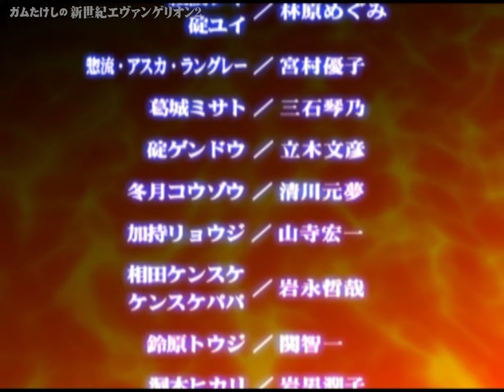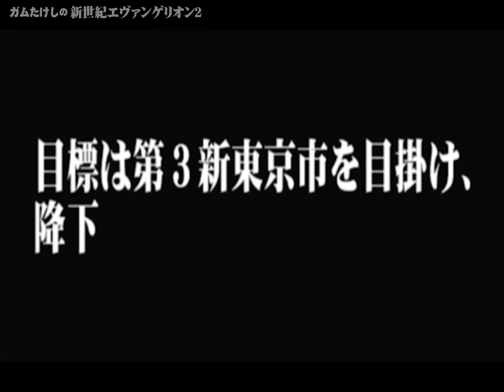【PS2】新世紀エヴァンゲリオン2 - 第拾六話 所有せざる人々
Playstation2「新世紀エヴァンゲリオン２」を実況プレイ。